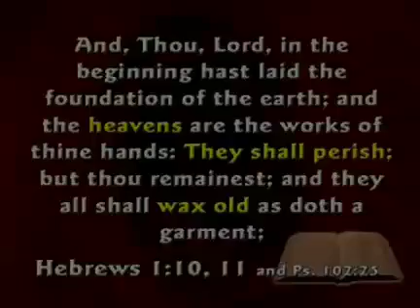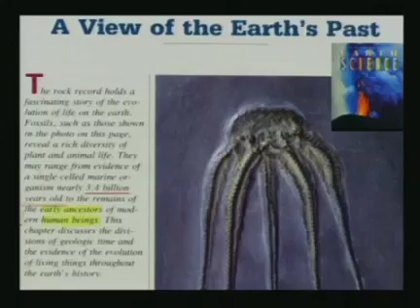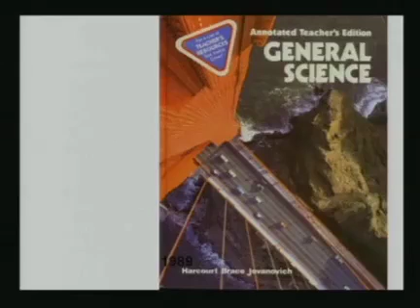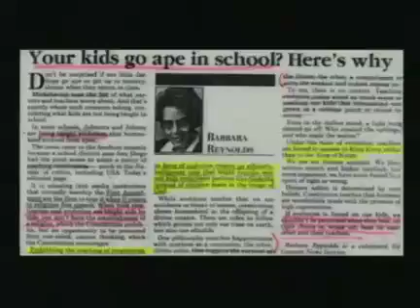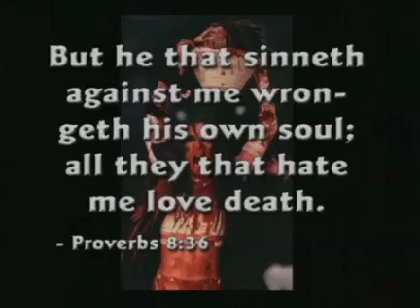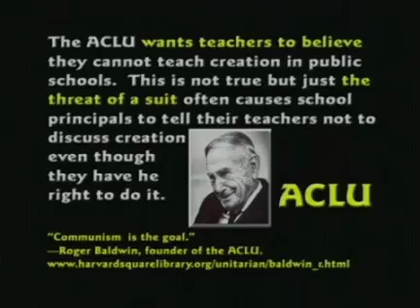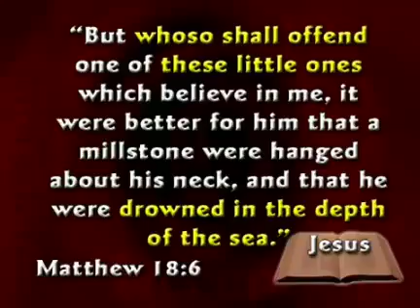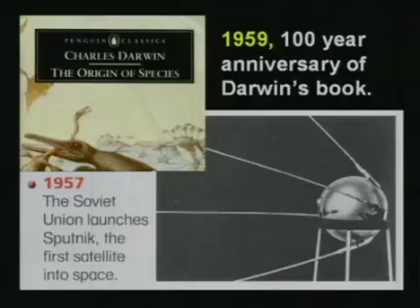(Kent Hovind) Creation Seminar 1 - Age of the Earth Part 5